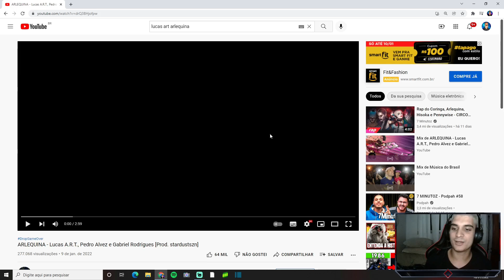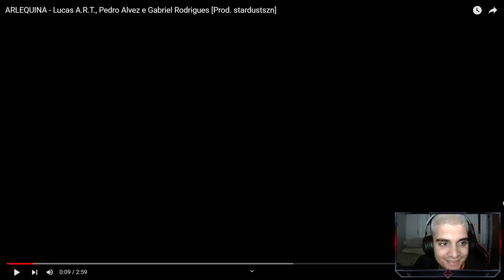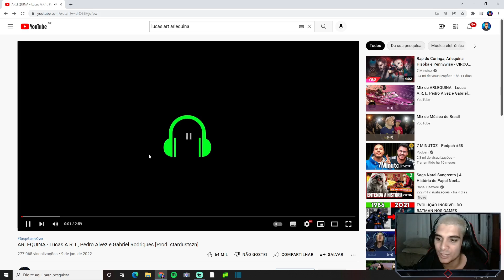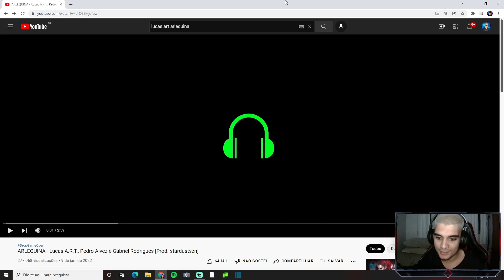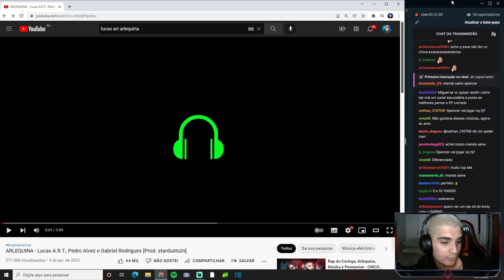(REACT) ARLEQUINA - Lucas A.R.T., Pedro Alvez e Gabriel Rodrigues [Prod. stardustszn]